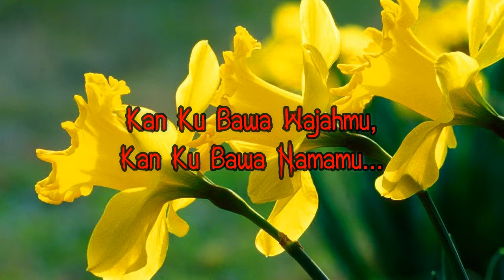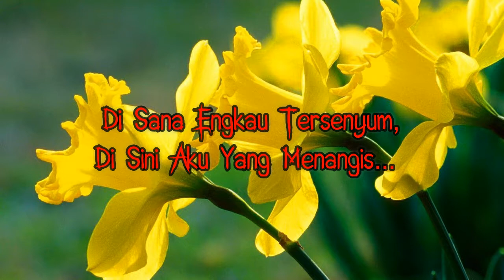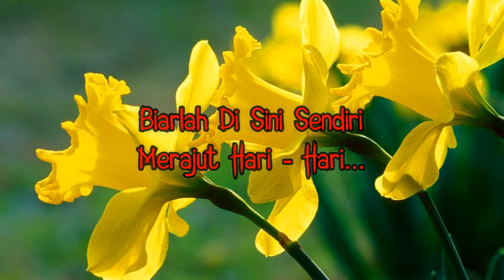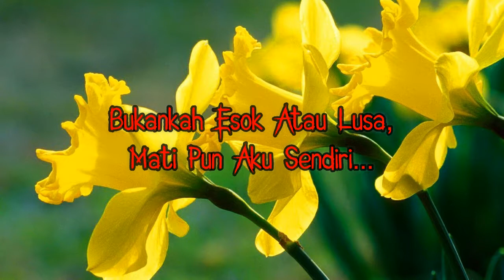KARAOKE KN7000 KAU TERCIPTA BUKAN UNTUK KU MIX NELLA.mp4